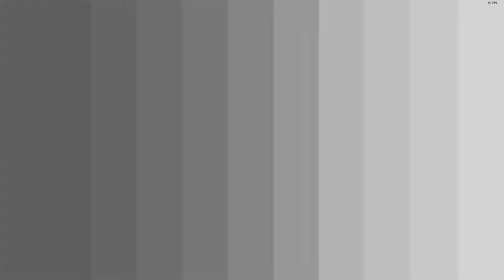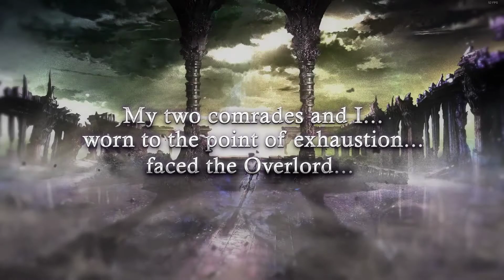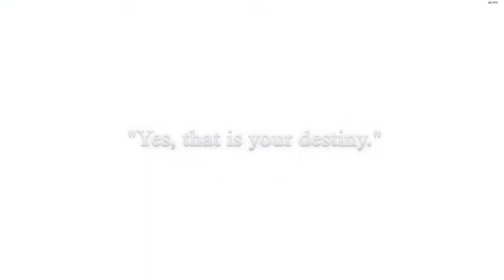Saviors of Sapphire Wings / Stranger of Sword City Revisited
First Look No Commentary